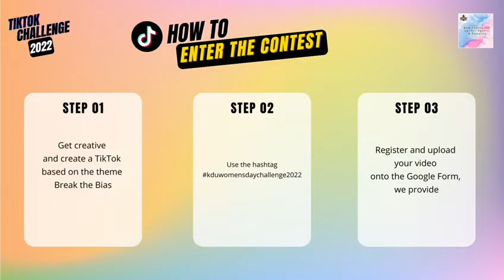World Women’s Day 2022